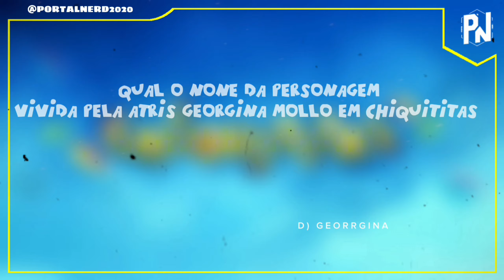Georgina Mollo - Todas as suas Novelas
Olá Pessoal tudo bem, Sejam bem-vindos a mais um vídeo aqui no canal Portal Nerd, No vídeo de hoje veremos Georgina Mollo - Todas as suas Novelas em 2024.

🔸️ CAPÍTULOS:

0:00 Intro Georgina Mollo
0:14 Georgina Mollo - Todas as suas Novelas
0:19 Georgina - Chiquititas
0:29 Flávia Scarpelli - Trillizos, idijo la Partera!
0:39 Luna Fernandez - Rebelde Way
0:49 Clara - Rincón de Luz
0:59 Momento Quiz - Georgina Mollo
1:09 Inscreve-se!

georgi mollo,
novela,
telenovela,
jorgelina aruzzi,
candela vetrano,
camila bordonaba,
roxana cebollitas,
sebastian perello,
argentina,
maria candela vetrano (person),
el presente de camila bordonaba,
el rasta de a todo o nada,
cebollitas,argentinos,
rincondeluz,
carmen barbieri la leona,
camila bordonaba en 2022,
felipe colombo,
giuliana darioli,
gamuza cebollitas,
pablo de a todo o nada,
rasta de a todo o nada,
cancion adolecente,
el nueve,
todas as novelas  portal nerd,
Georgina Mollo portal nerd,
Georgina Mollo pn,
Pn,
Portal Nerd,